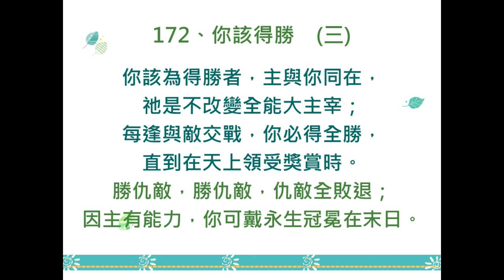讚美詩第172首：你該得勝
王皓宇演奏 真耶穌教會讚美詩目錄連結(Google簡報)